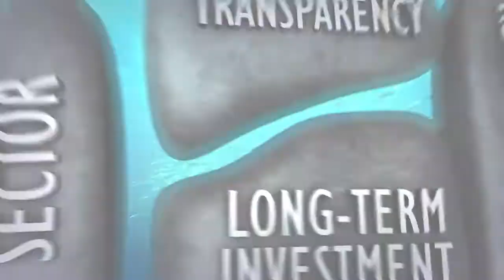Global Partnership for Oceans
The Global Partnership for Oceans is a new and powerful approach to restoring ocean health. It mobilizes finance and knowledge to activate proven solutions at an unprecedented scale for the benefit of communities, countries and global well-being.